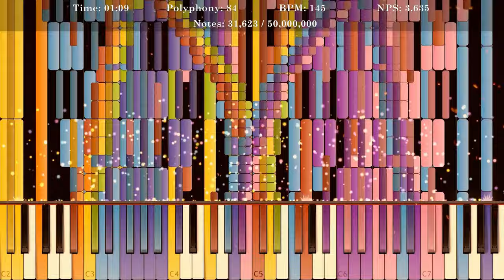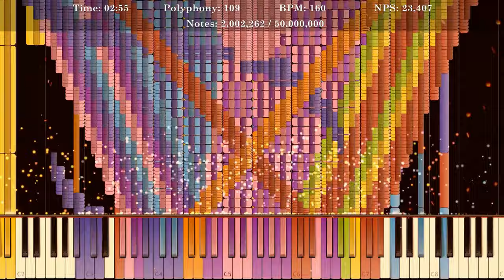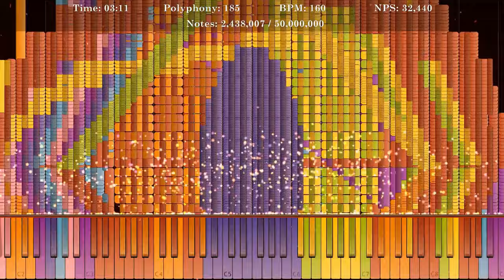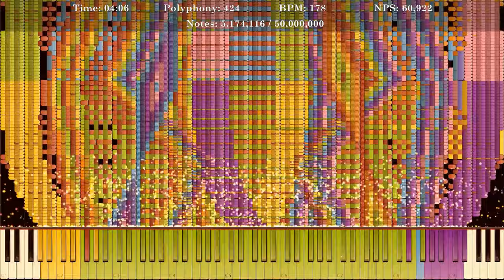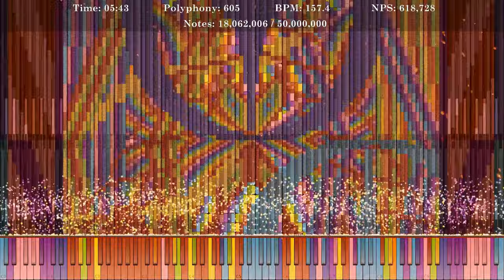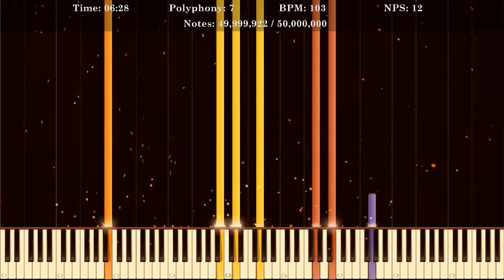[Black MIDI] Original Composition: Fallen. - 50,000,000 notes!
Special thanks to YMI Black Moon for helping me upload this video! Link to his channel

Originally intended for Valentines Day 2020, progress has been delayed for about a month. I started working on this right after I finished MMXX, needless to say, I want to say thank you for your support. MMXX has now become my best creation ever, and I hope to continue doing things like these.

Fallen takes a dark turn to all the MIDIs I've made in the past. It's alternate name is Descended, so it can be considered a sequel to Ascended.

In this MIDI, I took inspiration from not only MMXX, but other great blackers especially HDSQ and his Tau. I like Tau because it shifts to different time signatures, which is highly apparent in Fallen. Also in Fallen, there's a 5/4 part. It's an experiment and I hope you enjoy it.

Synthesia X1 is a Scripted Pack by MBMS Productions and Arduano.
The particle video effects loops come from videezy.com. Videezy has many loops that can enhance your videos
CREDITS
MIDI Art: yours truly
This song Arrangement: yours truly
This song Composition: yours truly
MIDI INFORMATION
Name: Fallen
Size: 383.62MB/402,256,495B
Time spent: Two months, 20 hours to make and render the video
Time: 06:41.5
Notes: 50,000,000
Peak NPS: 17,180,773
Tempo Range: 15.66~199.65
Resolution: 7,680
PROGRAMS USED
Midi Editor: Domino
Program used to render MIDI: Zenith (Also for Notecounter)
SOUNDFONTS
ViC-4 (Edited, no hammers).sf2 by jmey
Giga Piano.sf2
(Audio is first rendered in different soundfonts, then merged and added with filters)
THUMBNAIL
Made using Adobe Photoshop
OTHER
Original Video: (This video)